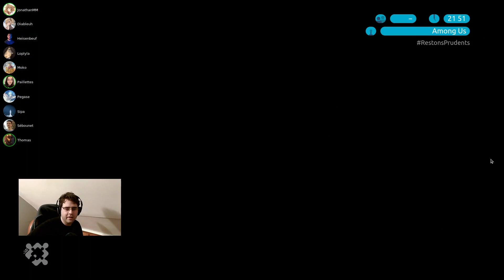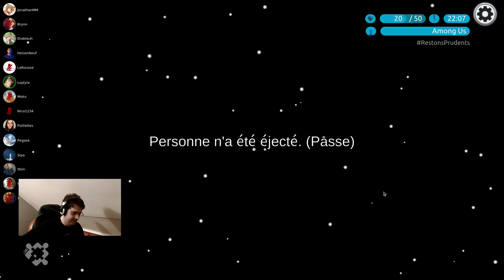Among Us - 21 novembre 2021 - Fourberies et coup double